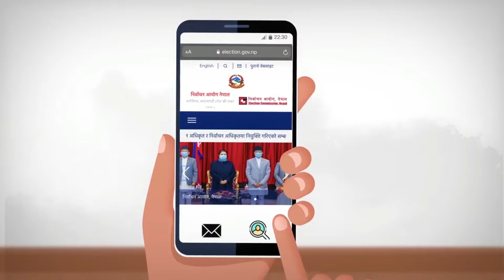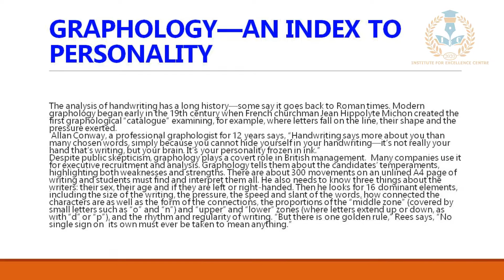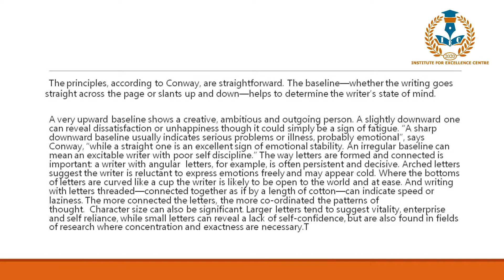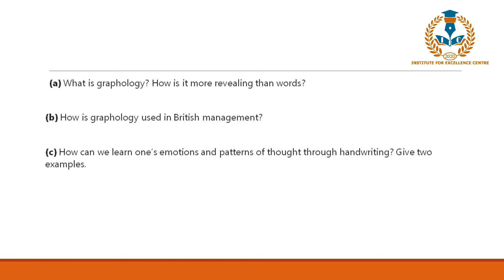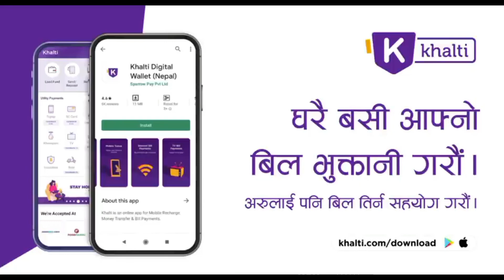EP:22 Section Officer : Administrative Aptitude Test :English Part C 3.3 Graphology : Rekha Dahal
Presenter: Rekha Dahal
Video Production : Sushant Subedi (NepMake)
Video Edit : Mahesh Khadka